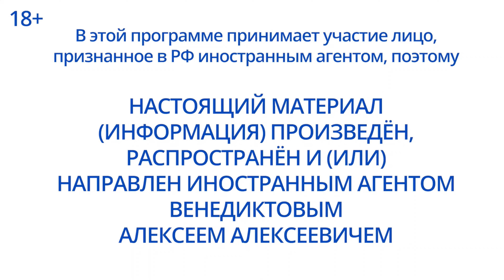Макрон в Пекине / Утечка из Пентагона / Венедиктов** / Утренний разворот // 09.04.23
В эфире Утреннего разворота с Максимом Курниковым и Ириной Баблоян специальный гость — Алексей Венедиктов**. Обсуждаем беспрецедентный срок для Владимира Кара-Мурзы*, с чего начинается террор, утечку из Пентагона, посредничество Ватикана в переговорах, а также зачем Макрон полетел к Си.

Редакция "Живого гвоздя" приносит свои извинения за технические неполадки в эфире.

Мы выпускаем новый том комикса «Спасти»! Он посвящён предводителю крестьянского восстания, одному из самых известных самозванцев в истории России Емельяну Пугачёву.

* — российские власти считают иностранным агентом
** — власти РФ считают иностранным агентом, а ФБК*** — разжигателем войны
*** — организация внесена в список иностранных агентов, признана экстремистской и запрещена в России